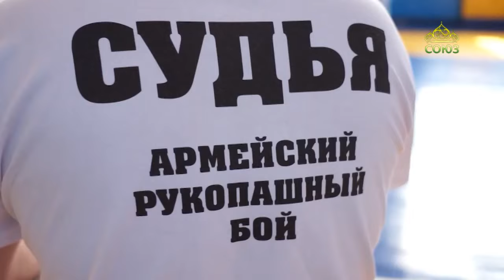Письма из провинции (Нижний Новгород). 21 июля